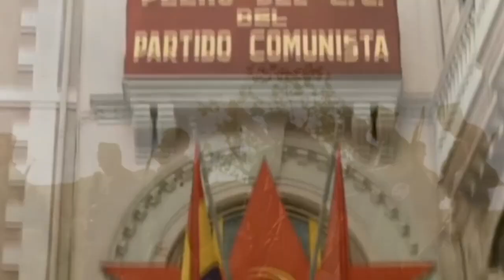Die Thälmann-Kolonne - The Thälmann Column (English Lyrics)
"The Thälmann Column," also known as "Spanish Skies" or simply "Freedom!", is a German communist and anti-fascist song written in 1936 by Gudrun Kabisch and Paul Dessau as an anthem for the German section of the International Brigades, named the Thälmann Batallion in honour of the leader of the German Communist Party at the time imprisoned in a fascist concentration camp in Germany, Ernst Thälmann. During the Spanish Civil War, thousands of exiled German communists alongside their Swiss and Austrian comrades volunteered to stem the fascist tide in Spain, vowing that they would not let another Hitler take power. The German volunteers were among the most determined soldiers of the International Brigades, with countless giving up their lives on the Spanish plains for the freedom of the Spanish working class, and many others later fighting alongside the Soviet Union and the anti-fascist forces of Europe during World War II.

(English subtitles)